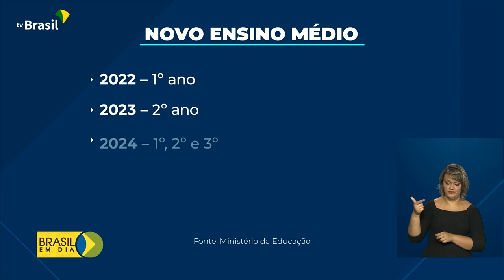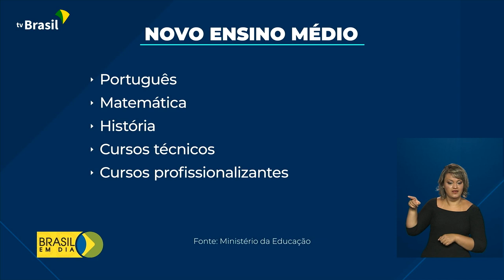Mudanças no novo Ensino Médio deve ocorrer até 2024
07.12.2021 - O novo ensino médio começa a ser implantado, gradualmente, a partir de 2022. Segundo o cronograma do Ministério da Educação, as mudanças devem ser concluídas até 2024.